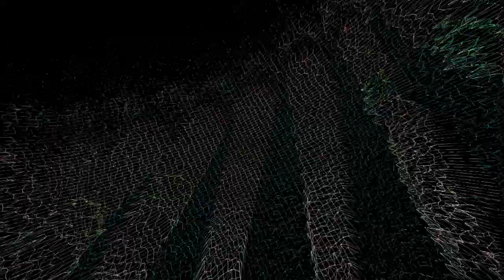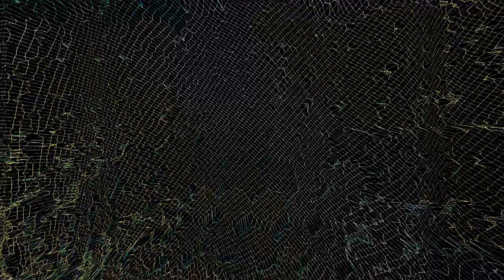creepypasta - reddit stories of HORROR - "The Incubus Experiments" - PT 2/2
Original Story By A.S Afterlife, you can read this story and many more on her personal site:

 @Creepypasta unhinged
 @Creepypastas Everywhere